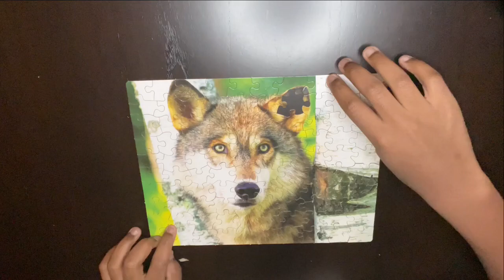Calming Coffee Shop lofi, while solving a PUZZEL. Study,Working,Relaxing,Sleeping